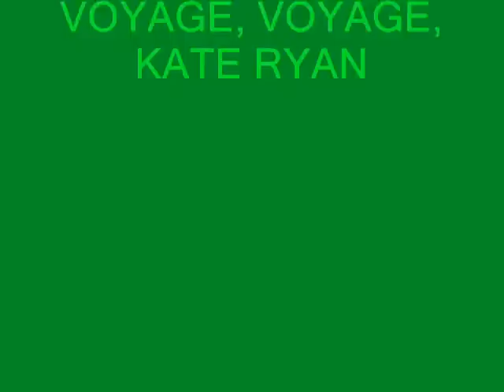VOYAGE, VOYAGE, KATE RYAN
linda musica...viaje mesmo que seja somente na liberdade do seu pensamento.